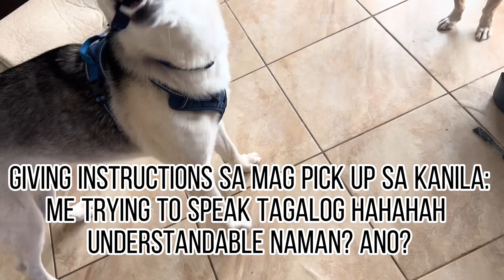Our Doggos left us already II Travel II Pups flight II Adventure II Bestfriends II Family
It’s their flight ✈️ tomorrow! We will miss our Doggos! It’s an emotional 🥹 day.